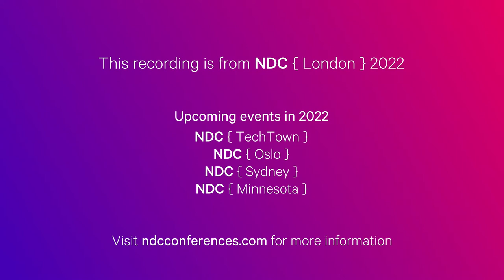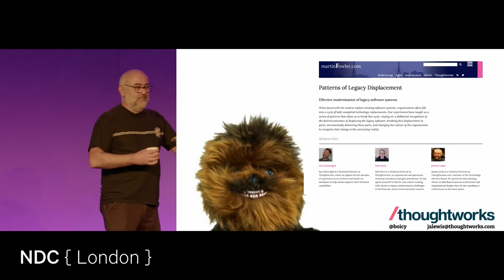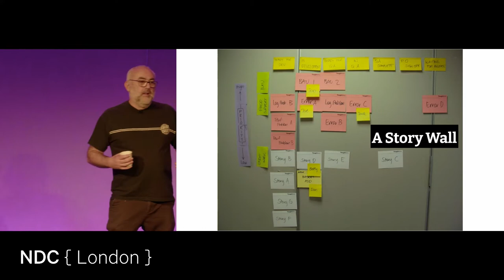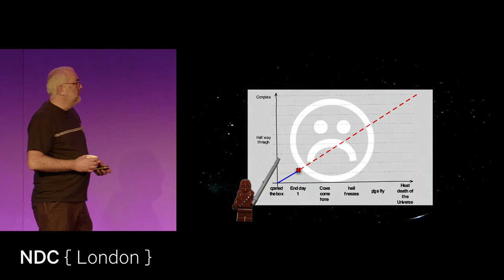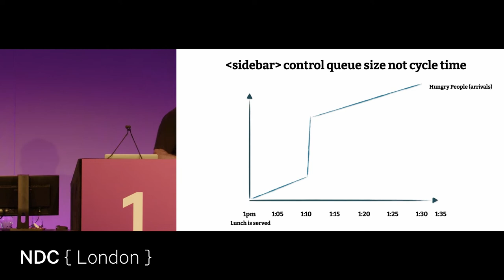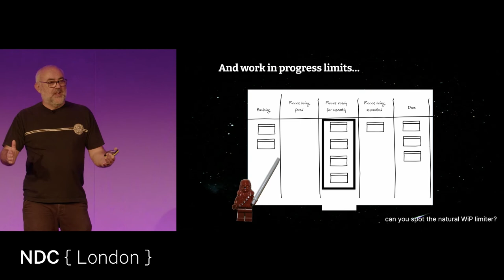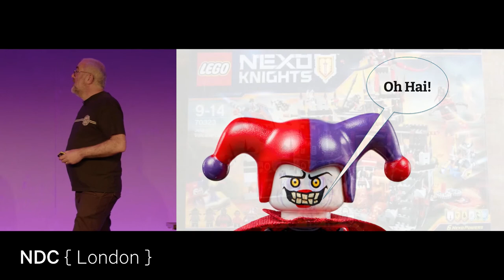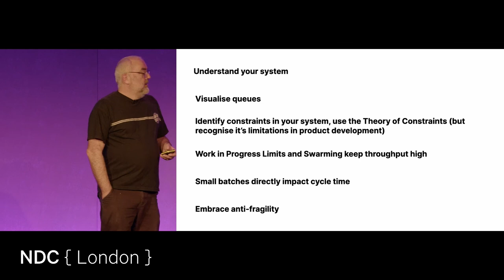Lean & Lego: Building the Millennium Falcon Redux - James Lewis - NDC London 2022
Do you know what high performing teams get up to in their time off? They use lean product development techniques to build one of the largest lego sets ever produced obviously.
In this talk we explore what happened to this bunch of intrepid engineers as they self-organised themselves into a lean, mean, lego-building machine. Along the way exploring key concepts from lean software engineering including cycle-time, the importance of batch size to throughput, continuous process improvement, stopping the line, work-in-progress limits, Systems Thinking and the Theory of Constraints.

So, have you ever been a child? Ever played with lego?

If so, come along and learn how Han Solo, Luke Skywalker and Chewie turned 5000 bits of brick and a 300 page manual into a ship that can do the Kessel run in less than 10 parsecs…